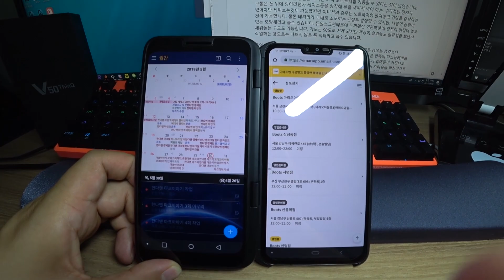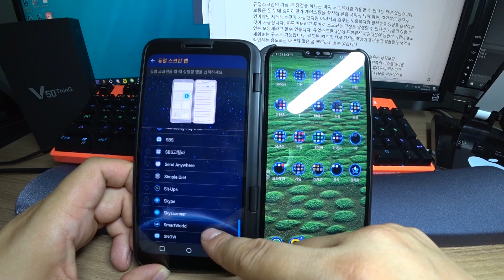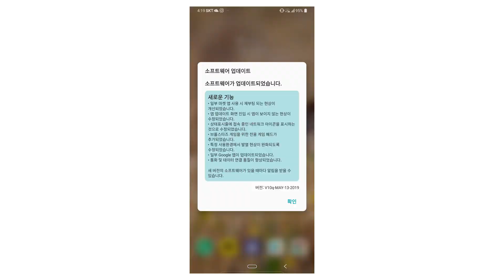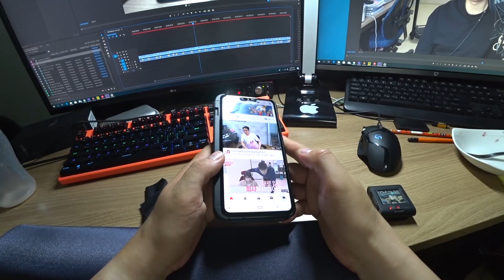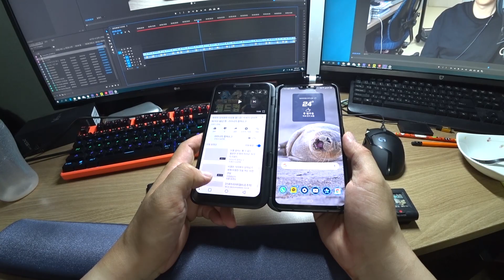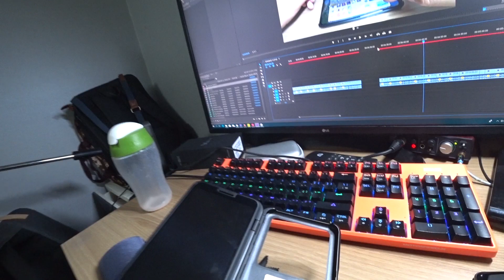LG V50 ThinQ 20일 사용기 [LG V50 ThinQ 20 días de revisión] - 한국어 자막 , Espanol Subtitulos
*한국어 자막 켜기! , Espanol Subtitulos*

20일동안 V50 ThinQ를 사용해본 소감을
기탄없이 남겨봤습니다.

LG V50 ThinQ 20 días de revisión